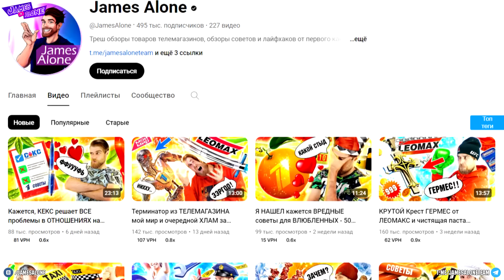КОСОЙ столик, КРИНЖОВАЯ полка и Лайфхак с АВТО от Дмитрия Талабуева и ПЕРВОГО канала - треш ОБЗОР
Как первый канал пробил очередное дно в своих советах, и сделал кринжовую полку, косой столик и защитил нас от льда с Дмитрием Талабевым - треш обзор на глупые советы и хитрости от первого канала.

Как первый канал снова пробил дно лайфхаками.